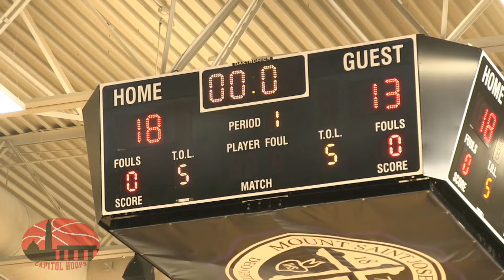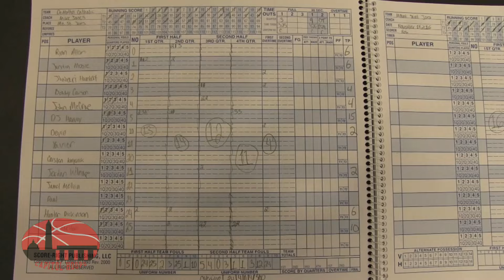Scrimmage Highlights between DeMatha and Mt St Joseph 11/19/2016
Highlights between DeMatha and Mount St Joseph in Baltimore. IT was both teams first scrimmage of the 2016/17 season.  MSJ won 2 quarters, DeMatha won 2 quarters, and 1 quarter was a tie.  MSJ outscored DeMatha by 2 on the day.